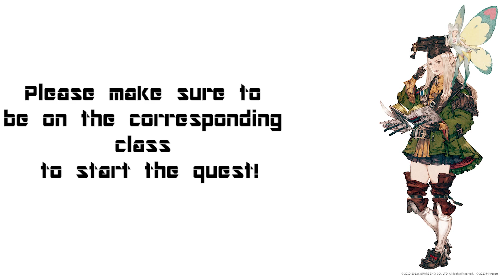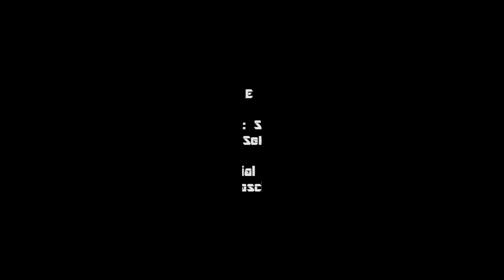Final Fantasy XIV A Realm Reborn - Scholar Lv50 Quest - The Beast Within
FFXIV ARR - SCH Lv50 Quest - The Beast Within - HowTo